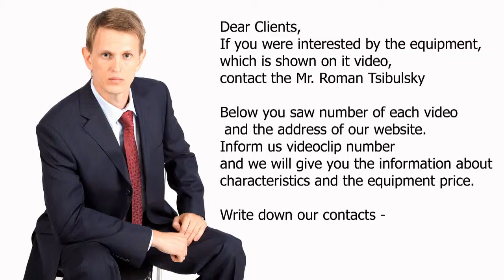🎉Printing device for infliction of text information: period of validity, batch number, series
the application equipment, information about shelf life and batch number on the cartons, vials, bottles, vials, tubes, blisters and labels. We have more than 15 years providing our customers with Help me choose, delivery, commissioning of automatic coding machine! Are you searching a reliable supplier of such equipment? We will give you the best service 24/7. We have an assortment of encoders, desktop daters and numbering and tape printers.

A WIDE RANGE OF CODING MACHINES
Constantly updated catalog of equipment for the application of the expiration date and lot number on the package with photos, descriptions, video and prices.
You communicate on all issues, from the first consultation and to obtain equipment, with one specialist.
We have extensive contacts in the pharmaceutical environment, we find any specialist help with the development of equipment and technologies.
DISCUSS YOUR IDEAS FOR PRINTING THE EXPIRATION DATE ON ANY PACKAGE
We will help you in the selection of the model dater and numerator. Extensive experience in the types and capabilities of the equipment information printing horizontal and vertical type. Valuable tips.

CODING MACHINE
We have set ourselves the task to help our clients in the search for automatic printing machines and stamping expiration date and batch number on the packaging. Years of experience of such activity shows that many clients face, first of all, a lack of understanding of the process. Buying encoding equipment is carried out after a detailed discussion of the problem, consult with the manufacturer of the equipment, exchange sizes of boxes, packaging and labels and photos of your blisters, vials, bottles, ampoules or tubes.

Application information on expiry dates and batch number on the carton of drugs.
Stamping expiry date and batch number on the metal type blister pack with medication.
Print information about the expiry date and batch number on the adhesive labels for drugs.
Stamping expiry date and batch number on the metal type of aluminum or plastic tubes.